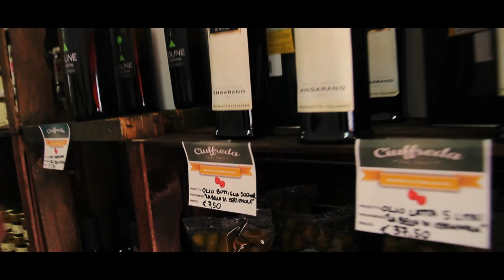Ness - Fuggi da Foggia [Official Video]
Secondo estratto dal settimo progetto indipendente di NESS, "NESS1.0", in freedownload su
Prodotto e montato da: Ness aka JoyHello per GraficArz.
Diretto da: Rudy di VITA per 'BORDER BEAT Studio/Video Milano'.